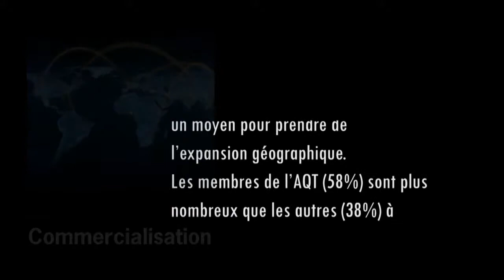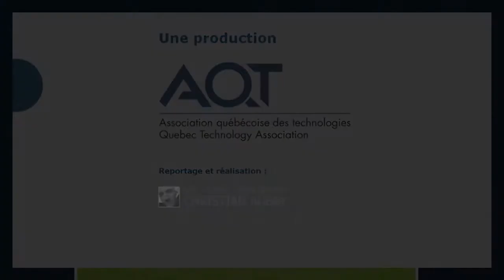Baromètre de compétitivité AQT -- Indice Commercialisation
Le baromètre AQT est une enquête annuelle qui révèle les pratiques d'affaires et les conditions des entreprises en TIC au Québec. L'analyse des données recueillies s'est effectuée depuis deux ans sur 634 entreprises qui comptent entre 4 et 500 employés dont 145 nouveaux répondants en 2012.

L'exportation étant un élément clé de la croissance et un apport crucial à l'économie québécoise, l'indice Commercialisation est basé sur la présence sur les marchés extérieurs. Nicolas Bonnafous, Président du Groupe ODESIA, explique pourquoi il a choisi la croissance par acquisition.